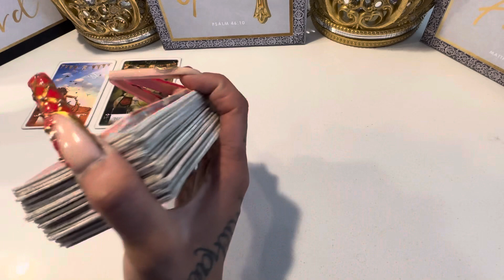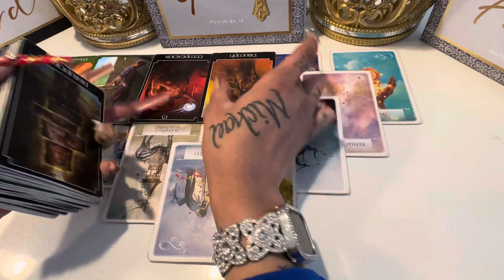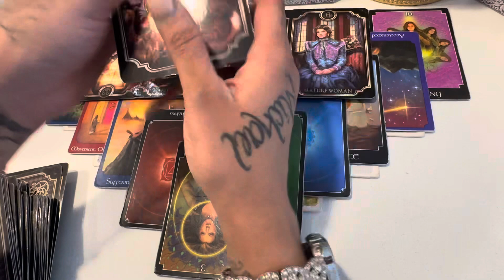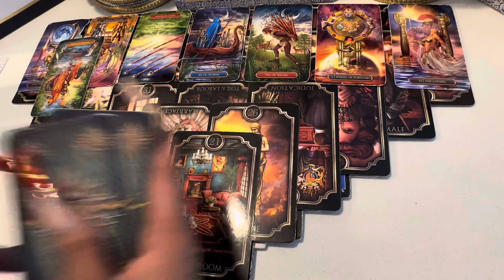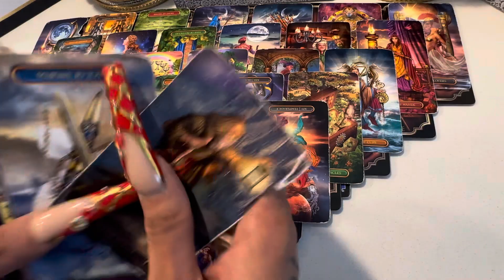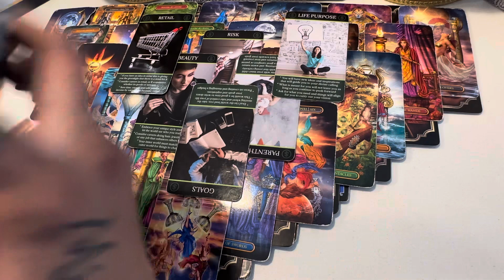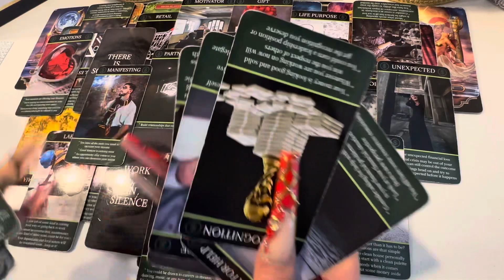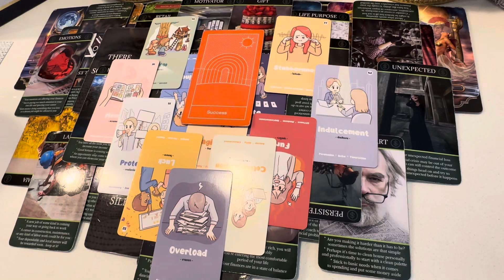THIS STALKER IS DOING TOO MUCH! ABOUT TO BE LAID OUT INDEFINITELY ‼️